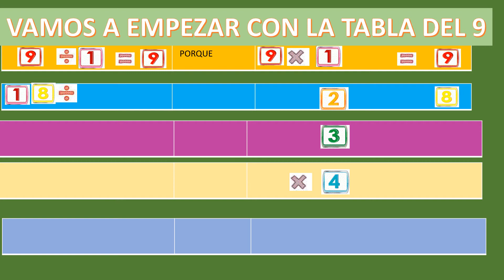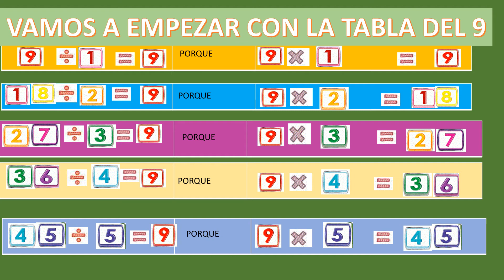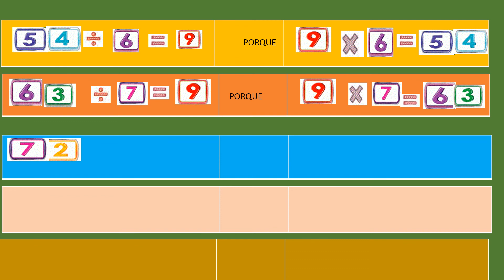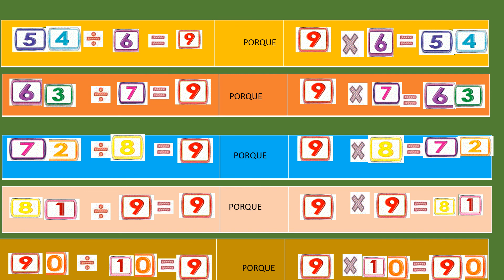division con la multiplicacion